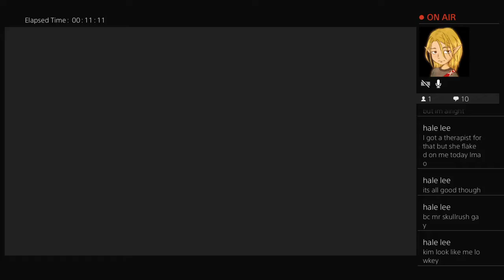Wolfhound crew games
Games with me and my friends hope you enjoy